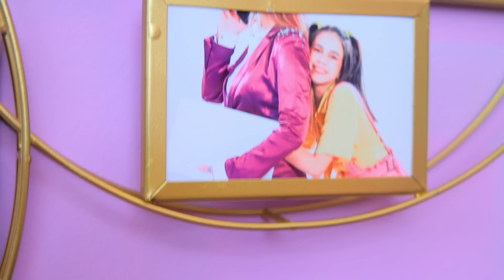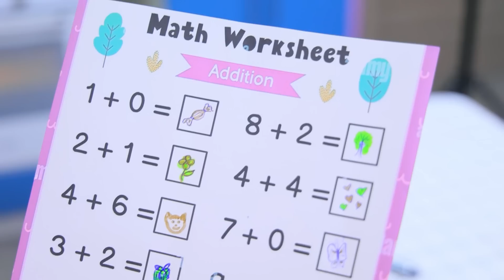We Hebben een Oppas Geadopteerd! Mijn Babysitter Is een Eenhoorn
Welk kind droomt niet van een eigen persoonlijke eenhoorn? En als de eenhoorn je oppas is? Wat is er beter?

Benodigdheden en gereedschap:
● Boodschappentas
● Elastiekjes
● Stoffen verf
● Pipet
● Stoffen markeerstiften
● Ronde basis
● Garen
● Vilt
● Decoratieve bloemen
● Veren
● Strijkbare mozaïek kit
● Mozaïek kralen
● Perkamentpapier
● Strijkijzer
● Lichte klei
● Tule
● Elastisch lint
● Hoofdband basis
● Acrylverf
● Schuimpapier
● 3D printer pen